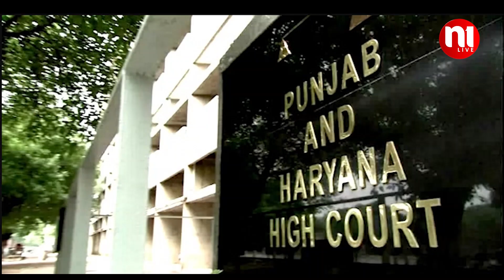ਰਾਮ ਰਹੀਮ ਦੀ ਰੰਜੀਤ ਕਤਲ ਮਾਮਲੇ ਵਿਚ ਹੋਈ ਰਿਹਾਈ | N1Live